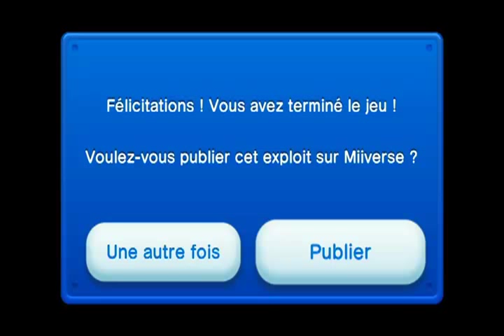New super mario bros u : Bosse finale (100%)[Français]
On se retrouve pour la suite de notre let's play sur New super mario bros U, un jeu vidéo de plates-formes développé et édité par Nintendo sur Wii U.

★ Nous faisons d'autre jeux Nintendo en vidéo !! ★